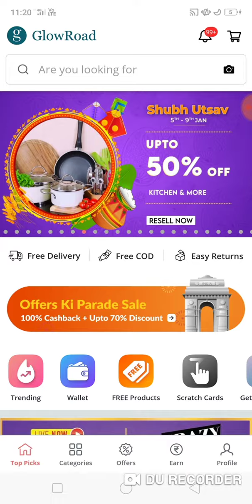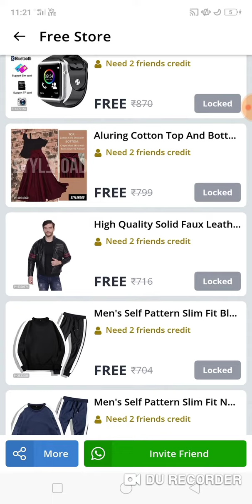New year free product online shopping app launch in 2021, lowest price online shopping app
New year free product online shopping app in 2021, lowest price online shopping app

👉 भारतीय मीशो कंपनी का भारत की सबसे बड़ी ऑनलाइन शॉपिंग एंड reselling कंपनी (50000000 करोड़ डाउनलोड) बनने का सपना कैसे हुआ साकार।
👉.. wholesale price मैं प्रोडक्ट।
👉.. कस्टमर को लुभाने के लिए पहला प्रोडक्ट फ्री।
👉.. Cashback offers, Big discount offer.    👉.. All product Cash on delivery available.
😱Meesho App से wholesale price मैं Cash On Delivery पर प्रोडक्ट खरीदे😎😱साथ में First Product बिल्कुल Free में खरीदने के लिए👉2 स्टेप फॉलो करें।
step.1️⃣.
एप को नीचे दिए गए लिंक से डाउनलोड करें।
app link
step.2️⃣.
रेफरल कोड एप के अकाउंट ऑप्शन में अप्लाई करें।

online shopping apps for clothes/online shopping apps cash on delivery/top online shopping apps,  online shopping apps cash on delivery, new online shopping app in India